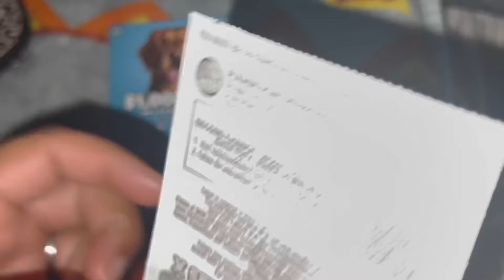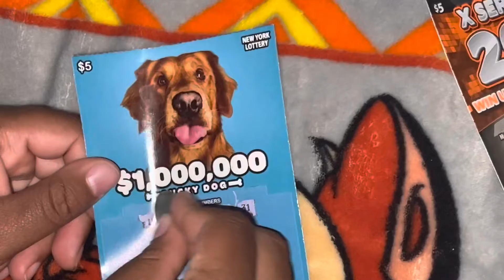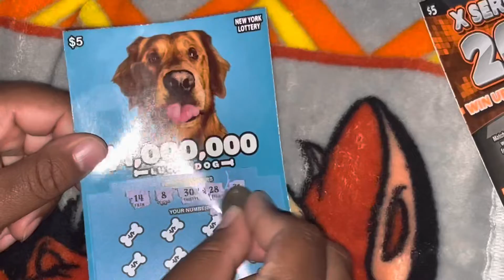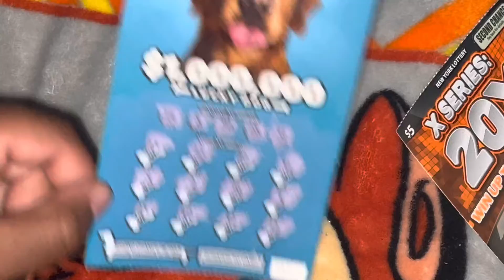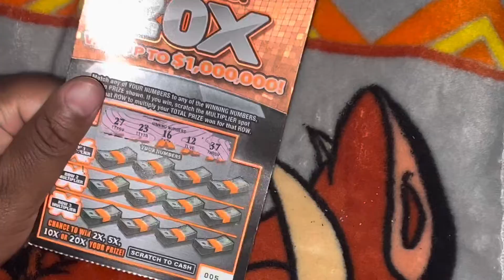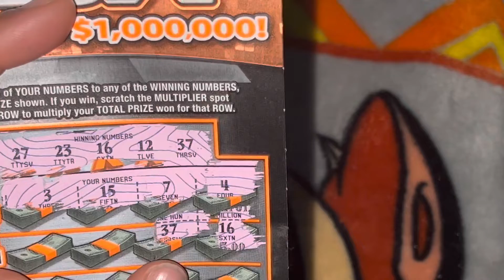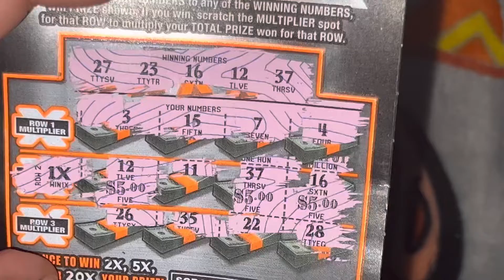Best wins on the worst day 1,000,000 Lucky Dog, 20x